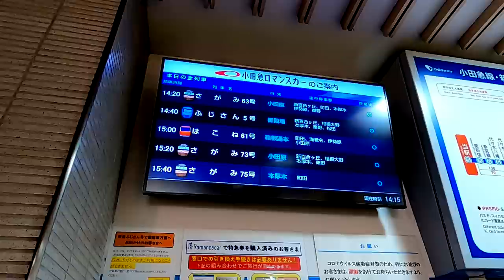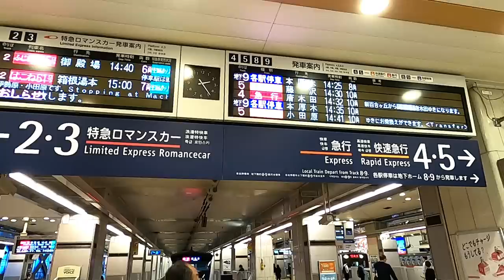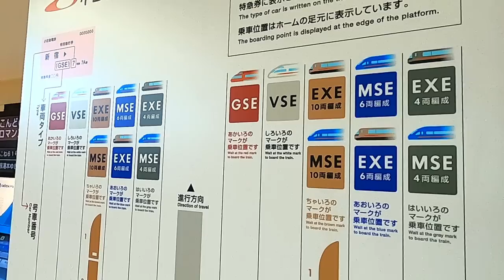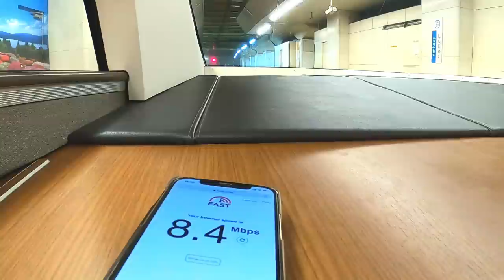Riding Japan's Premium Observation Train that it is difficult to reserve / Odakyu Romancecar GSE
Odakyu Romance Car is an express train connecting Shinjuku in Tokyo to Hakone, Enoshima, etc.

The Romance Car has always been a very popular train and still has many fans. Among them, the cars with observation seats are especially famous, and the observation seats are so popular that it is difficult to get a reservation.
But this time, I was lucky enough to get a platinum ticket for the front row, and I will tell you how it went!

0:00 Opening
0:21 Hello from Shinjuku Station
4:48 Too cool express train
9:11 Departure!